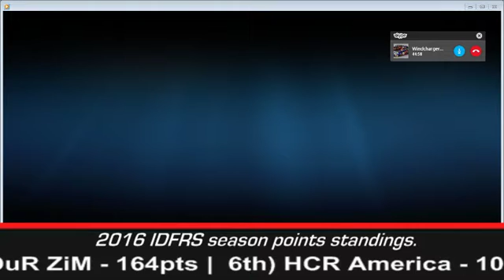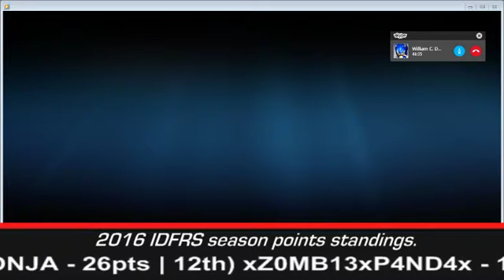IDFRS Asian cup Podcast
one hour of wasted time starring KRX, Windcharger8199 and special guest fallin215 -- Watch live